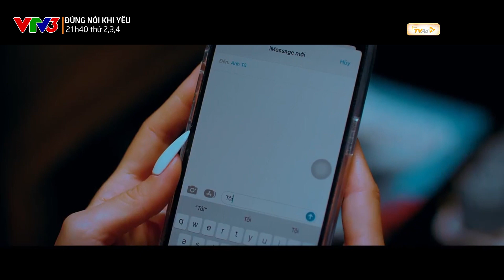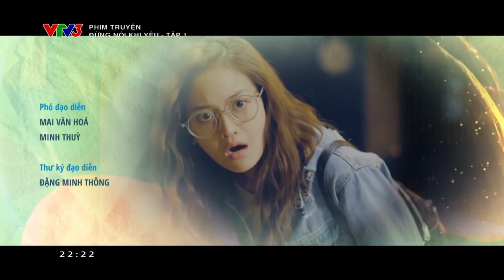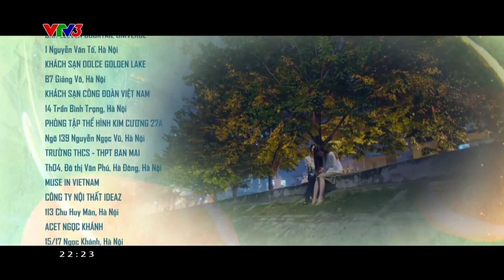ĐỪNG NÓI KHI YÊU: Linh muốn gặp để xin lỗi Tú về chuyện hiểu lầm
phim “ĐỪNG NÓI KHI YÊU”, phát sóng lúc 21h40 thứ 2, 3, 4 trên kênh VTV3